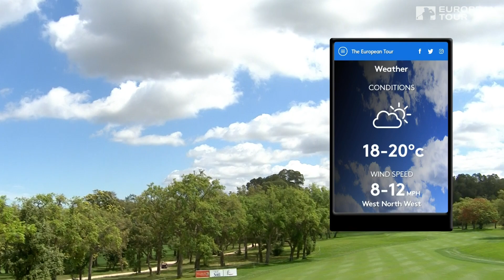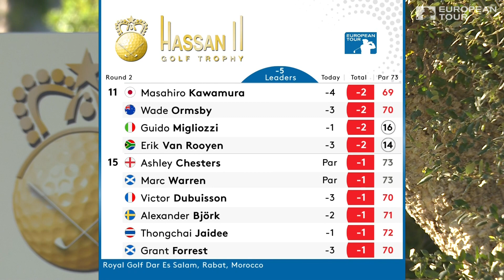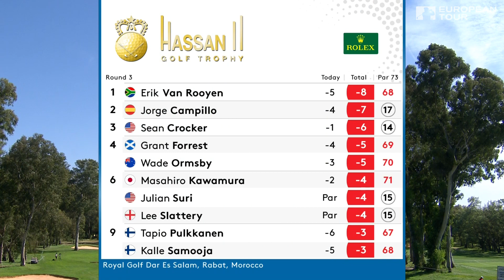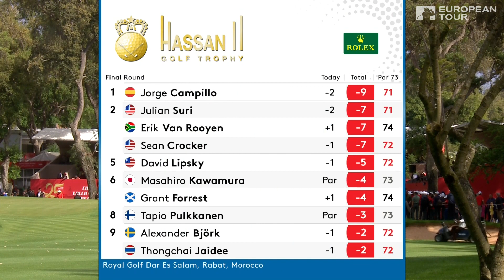Extended Tournament Highlights | 2019 Trophee Hassan II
Royal Golf Dar Essalam was again the venue for the Trophee Hassan II, the first event on the European Tour since Tiger Woods' Masters victory. Frenchman Alex Levy was back to defend his title.

The Trophee Hassan II returns to the Royal Golf Dar Es Salam in Rabat, Morocco. In 2018, Alexander Levy finished the tournament with 8 under par to win his fifth European Tour title.